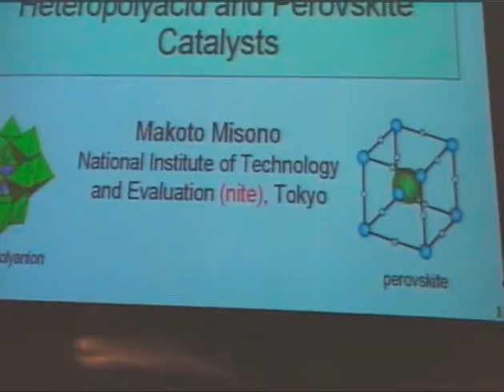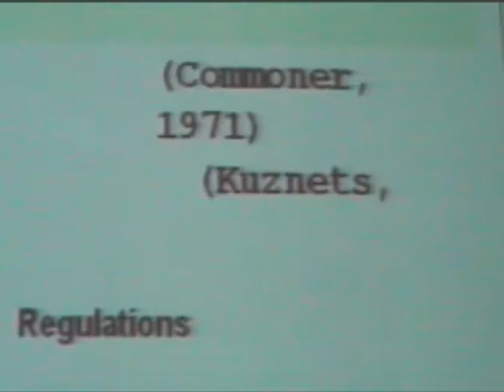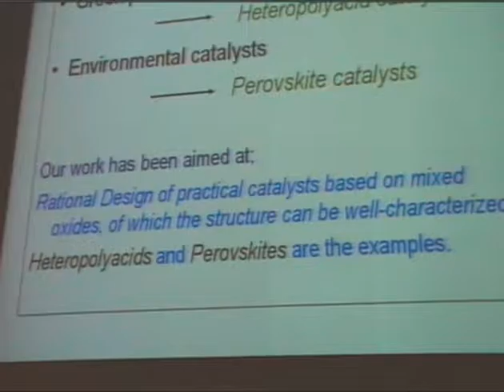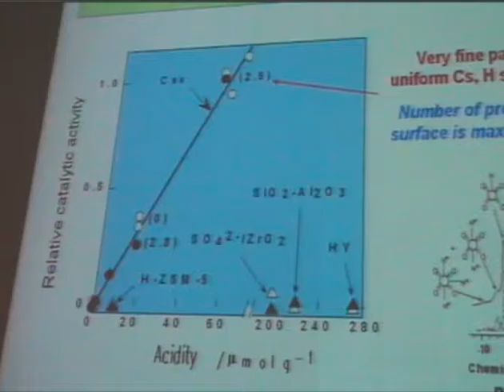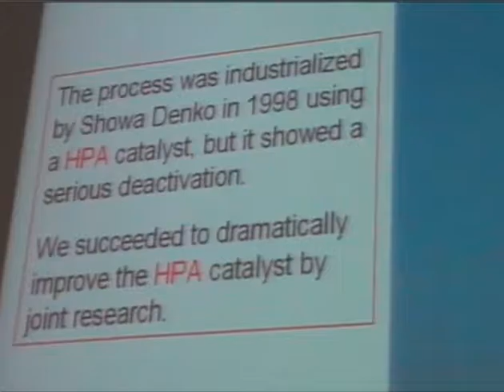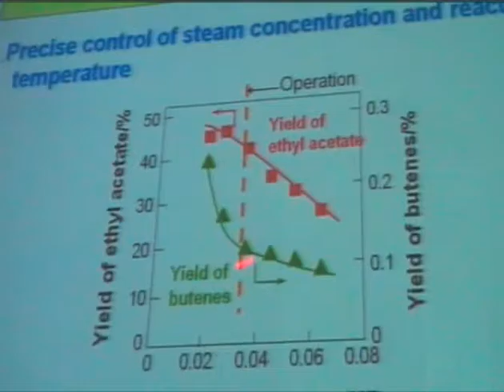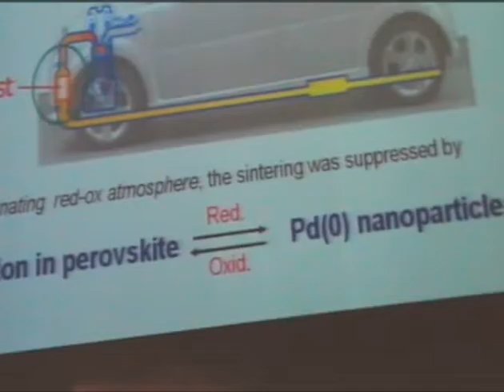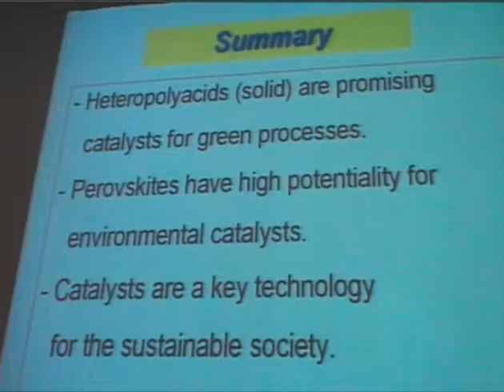Makoto Misono: Heteropolyacid and perovskite catalysts